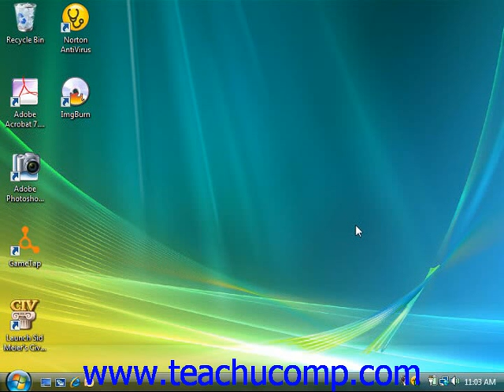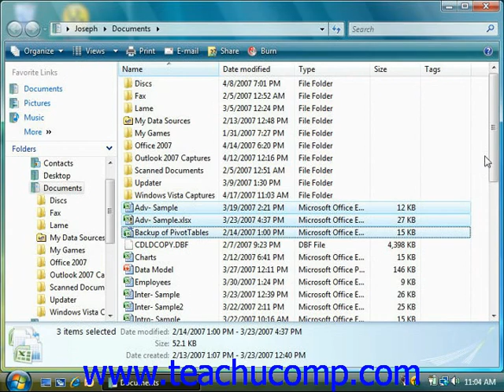Windows Tutorial Selecting Files Microsoft Training Lesson 6.2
Learn how to select a file in Microsoft Windows Vista A clip from Mastering Windows Made Easy v. Vista. - the most comprehensive Windows tutorial available. Visit us today!